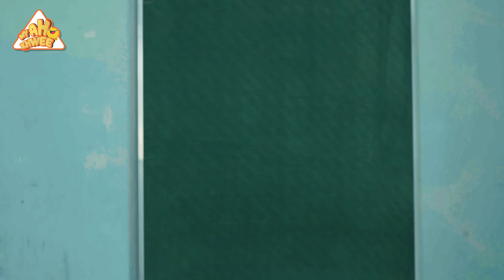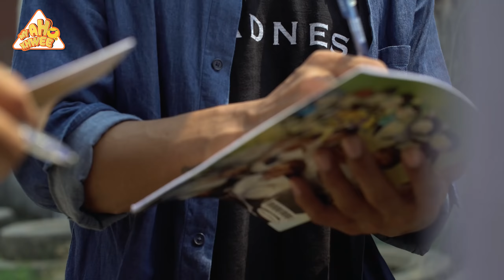ေက်ာင္းသားဘဝအမွတ္တရ_Oh! My Dearest : Episode (3)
Hello ခီြခီြတို႔ ေရ ...

မိုင္အခီြရဲ႕ ေက်ာင္းသားဘ၀ အမွတ္တရ ဇာတ္လမ္းစီးရီး အပိုင္း (၃) က ေရာ ကိုယ့္ရဲ႕ငယ္ဘ၀ အမွတ္တရ ေတနြဲ႔ ဘယ္လိုေတ ြတိုက္ဆိုင္ေနလဲ..
ျပီးေတာ့ ဘယ္လိုေတ ြ ရယ္ေနရမလဲဆိုတာ ၾကည့္လိုက္ ရ ေအာင္ေနာ္ 😆😁😍